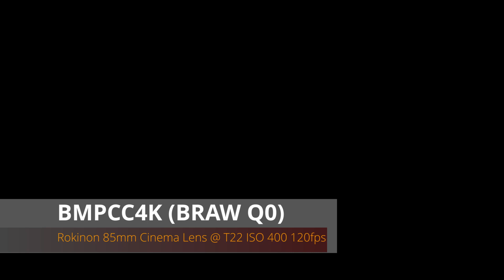Kitesurfing with Dogs (BMPCC4K BRAW)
(Part 2) Filmed the kitesurfers at Nahant/Lynn Beach on Sunday, March 24, 2019 at high tide.  ISO 400, T22, used the cheap version of Rokinon Cine Lens 85mm (about $250).  Field of view of lens has perceived mm on Blackmagic Pocket 4K of about 160mm due to cropped 1.89 sensor).  No color grading or stabilization used in post.  Only change applied in Davinci Resolve was adding the standard BMPCC4K to Extended REC.709 LUT.